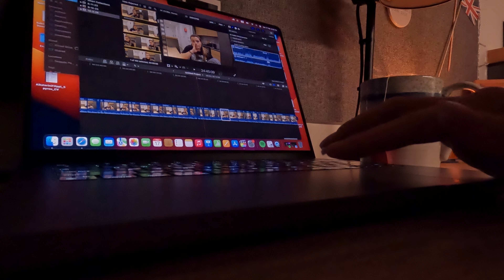Vlog: Ένα ΣΚ στην Αγγλία ως φοιτήτρια - Γυμναστική, Κολύμβηση & Διατροφή | CATHERINE SPYROU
Γεια σας και καλως ήρθατε πίσω στο κανάλι μου! Σε αυτό το βίντεο σας δείχνω μία μέρα μου ως φοιτήτρια στο Λονδίνο. Κάνω τη γυμναστική μου, πηγαίνω κολυμβητήριο,, σας δείχνω συνταγές και περνάμε όμορφα μαζί!